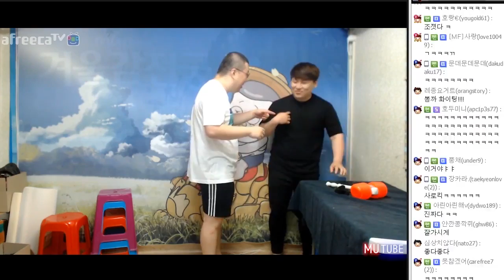깽값 7만원이면 싸다고..? 진짜 돈주고 때리러온 시청자들!